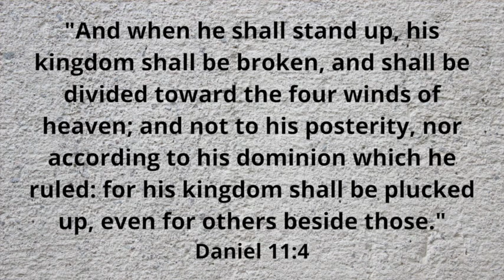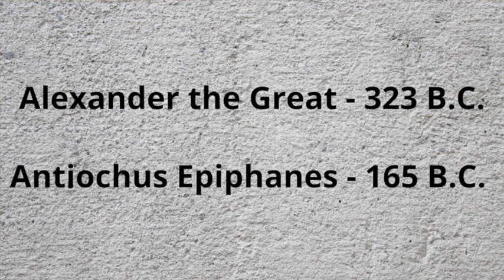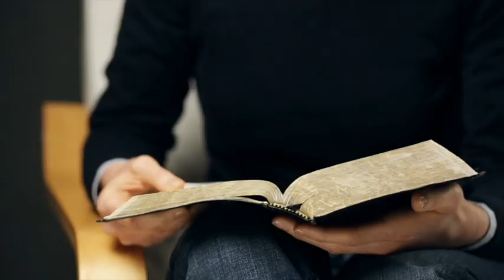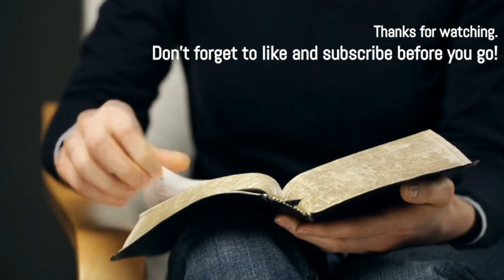bite size BIBLE Q&A - Impressive Prophecy #2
Why Should We Believe the Bible? Part 7